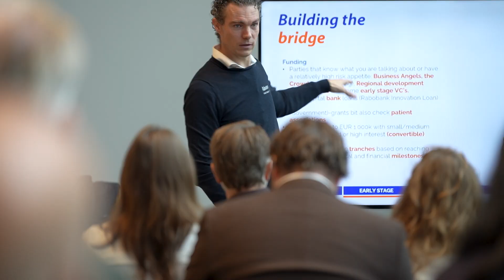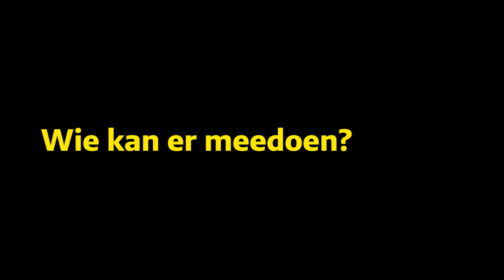Masterclass Medical Devices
Masterclass Medical Devices. Startups in de medische sector werden in vijf sessies meegenomen in de meest relevante topics, waaronder IP, certificering en financiering. En alle deelnemers waren unaniem enthousiast. Je krijgt de kennis, inzicht in financieringsmogelijkheden én toegang tot een uitgebreid en onmisbaar netwerk.